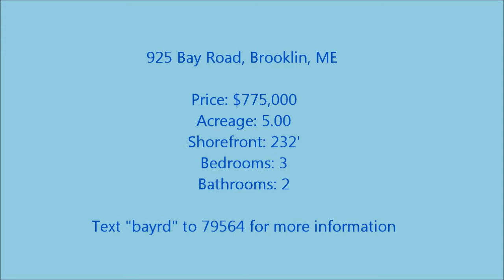Seaside Cottage - Brooklin Maine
Three season architect designed home set on 5 private acres, within feet of a fine sandy beach. Window walls and expansive bi-level decks offer sweeping views overlooking the bay to the mountains of Acadia.

A nice mix of woods and open fields provide a great deal of privacy. The floor plan is open with high cathedral ceilings. Walk out to multi-level decks for taking in vistas or entertaining guests overlooking beautiful Blue Hill Bay to the mountains of Acadia. A separate laundry room complete with washer, dryer, and deep sink is located down the hall from the two main floor bedrooms. This well maintained home will bring years of enjoyment and is as good as it gets on the coast of Maine!

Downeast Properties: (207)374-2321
Broker: Jeffrey S. Allen, D.B.